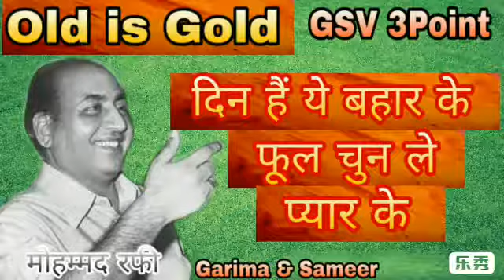Din hain ye bahar ke phool chun le pyar ke o sathi o sathi ho | Mohd rafi | Love song | Old song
Movi- Honeymoon (1973)
Singer-Mohd rafi
Song-दिन-है-ये-बहार-के-फूल-चुन-ले-प्यार-के
(This music upload other channel, copy right cleame I am already, but copy right strike not ready thanku )
(Music Edit by- Garima)